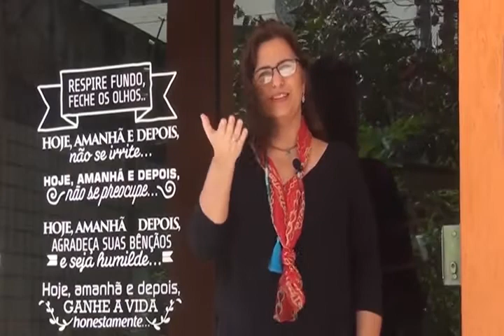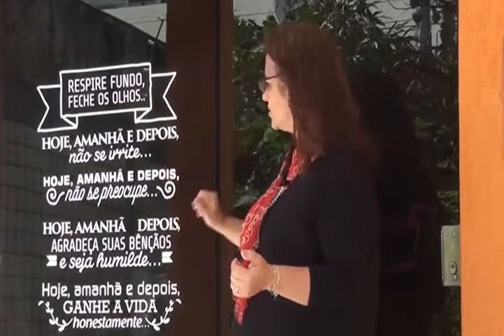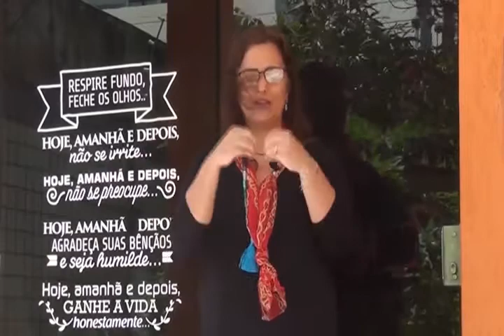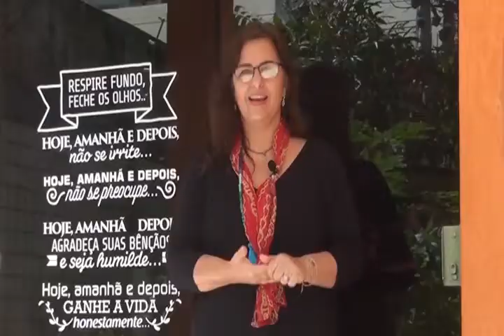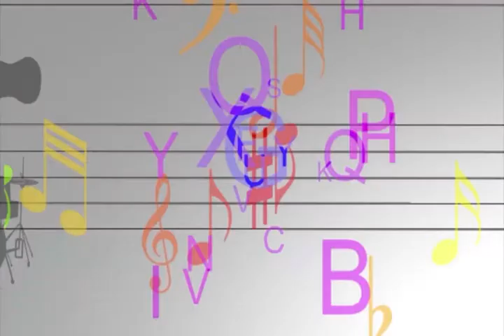Arte Solidária na Aperipê TV Momento Zen com Patrícia Bonito Gratidão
Programa Arte Solidária na Aperipê TV produzido e apresentado por João Moura aos sábados às 14:30h, e as terças feiras às 20:45h.